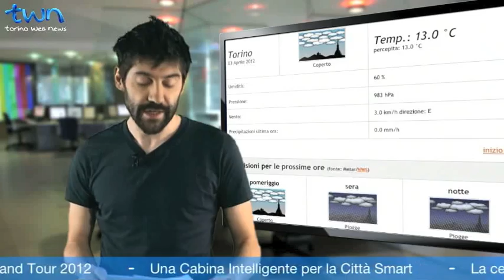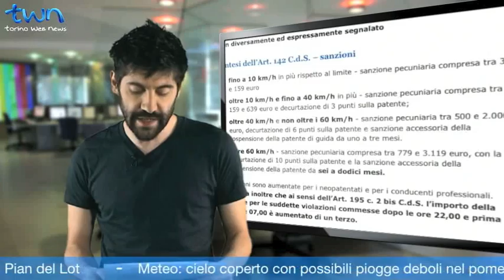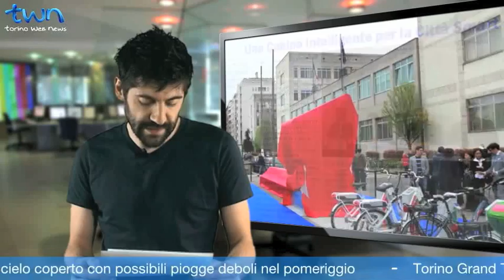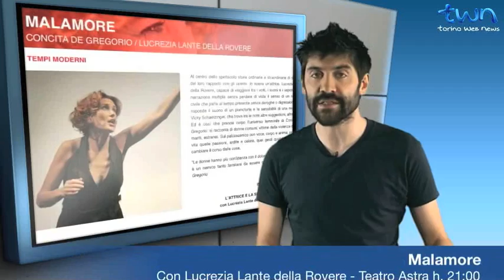TWN quotidiano n. 1670 di martedì 03/04/2012